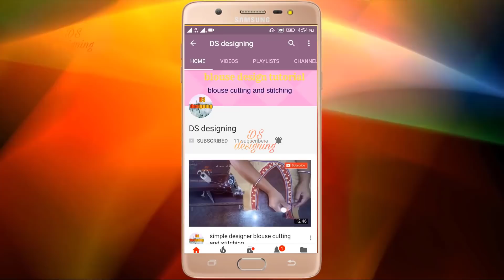latest boat neck blouse designs | boat neck blouse model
blouse design
blouse cutting

blouse design
blouse cutting

about : DS Designing Channel is a Youtube channel where you will find videos of blouse designing, new videos will be posted one  in everyday.